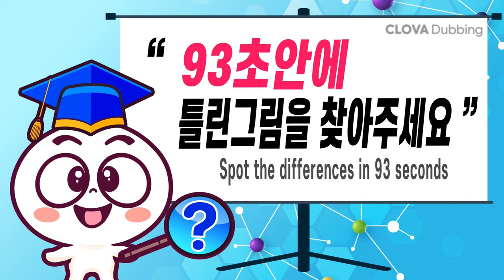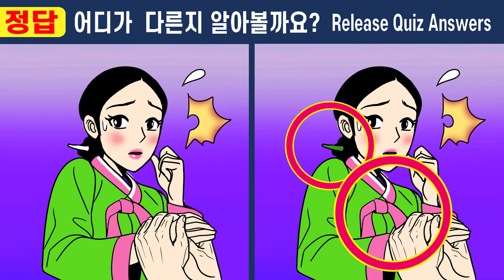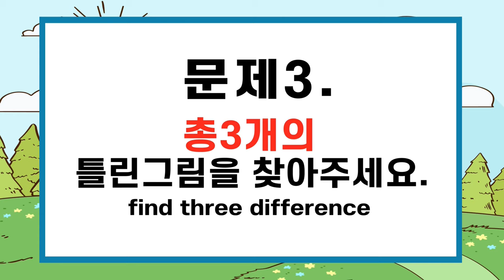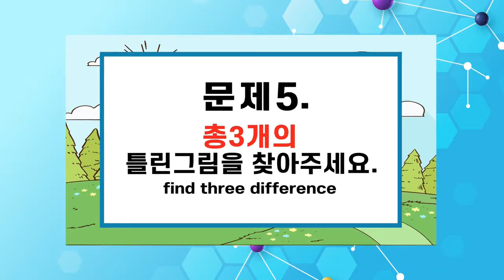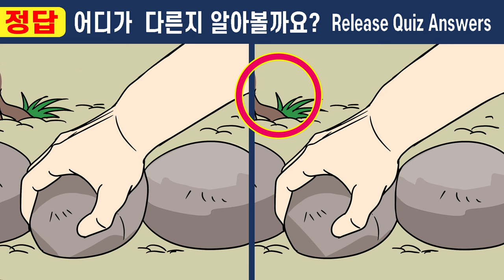다 찾는다면 99% 집중력 천재!ㅣ퀴즈고수도 2개밖에 못찾아요【틀린그림찾기/치매예방/집중력테스트】#438 머슴 만석이와 아씨 19화